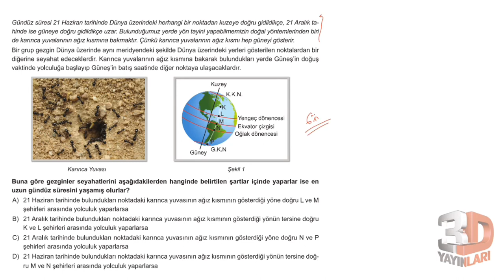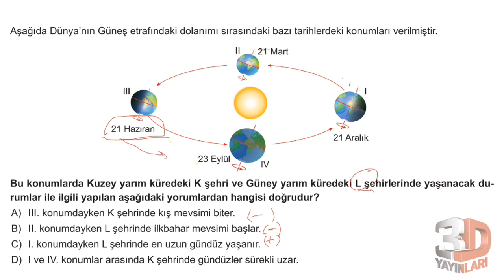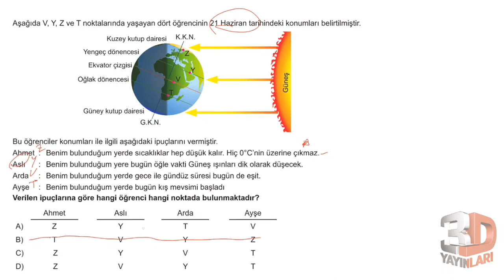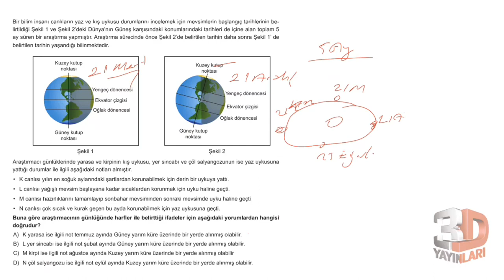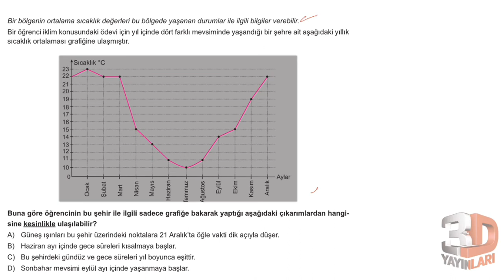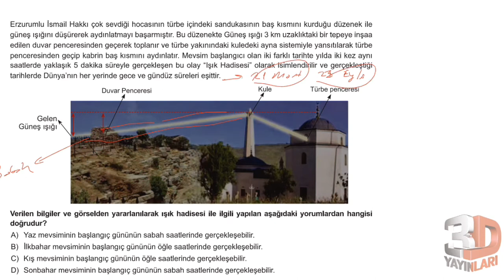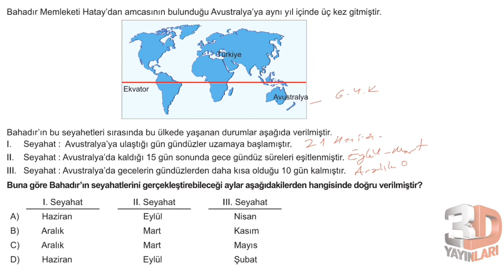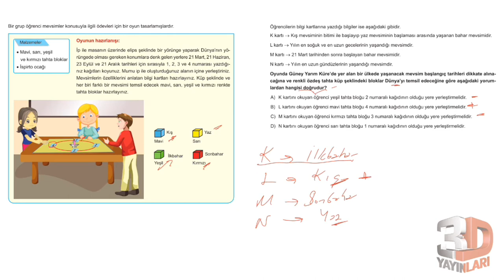LGS Fen Bilimleri Soru Bankası Ünite 01 Test 06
🎞 Soru Listesi
▶ 00:00:00 Bölüm
▶ 00:00:00 Soru 1
▶ 00:03:38 Soru 2
▶ 00:05:13 Soru 3
▶ 00:07:13 Soru 4
▶ 00:09:53 Soru 5
▶ 00:14:01 Soru 6
▶ 00:16:07 Soru 7
▶ 00:19:12 Soru 8
▶ 00:21:37 Soru 9
▶ 00:24:13 Soru 10